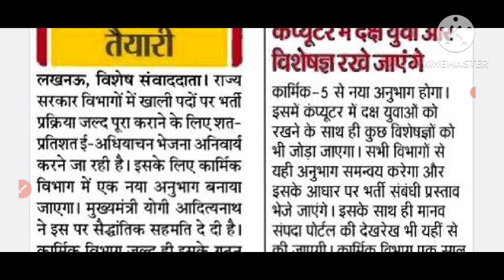खुशखबरी, खाली पड़े पदों को जल्द भरने, के आदेश,UP TGT PGT EXAM DATE 2023,